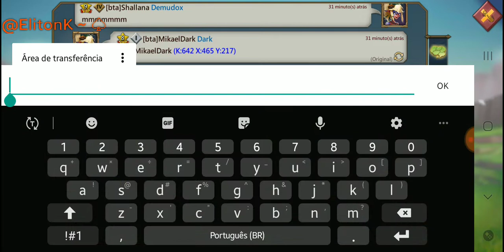Completando missões do FG festival de guildas 1/2 Lords Mobile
Neste vídeo explico sobre as missões do evento fg (festival de guildas) e onde me meti, SERÁ QUE CONSEGUI atingir 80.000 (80k) poder da missão territorial?
Neste já consegui melhores pontos e MUITOS PONTOS DE JOGADOR. Upei 5 níveis!

Acompanha ai que fui dando mais dicas para iniciantes e até quem já joga há um tenpo mas não fuça muito!
ElitonK
Shallana no jogo!

Parte 1, sem cortes.
Lords Mobile é um jogo dentre muitos outros estilo age of empires, de guerra, em tempo real baralhando com outros castelos para ver quem é mais poderoso.
Dicas, macetes, tutorial.